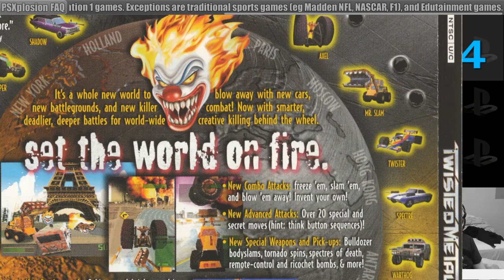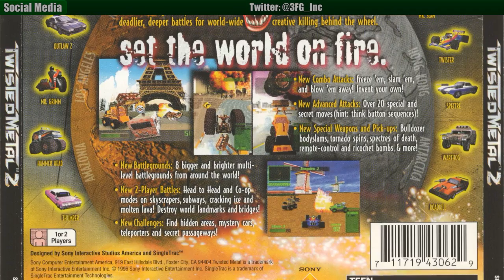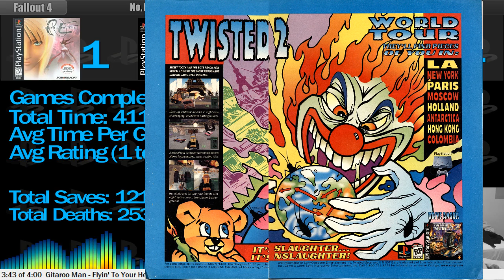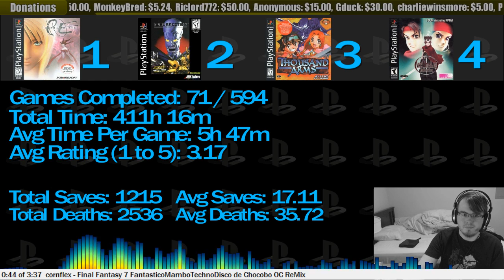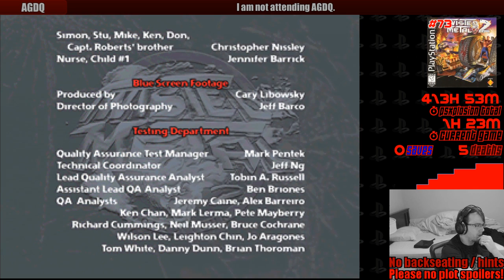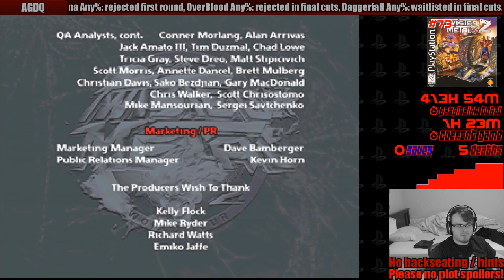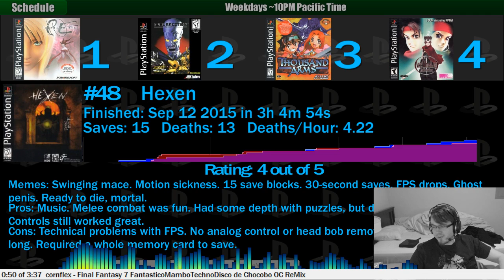PSXplosion #73 Twisted Metal 2